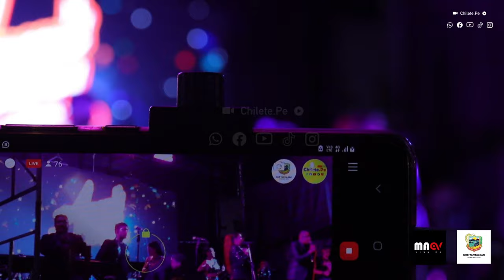Baile Baile Social con Azucena Calvay y Orquesta en HD por el 91 Aniversario de Chilete 30/01/2024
"Somos un medio digital, publicamos y promocionamos las diferentes actividades, eventos, noticias, atractivos turísticos y los negocios de Chilete y sus alrededores."